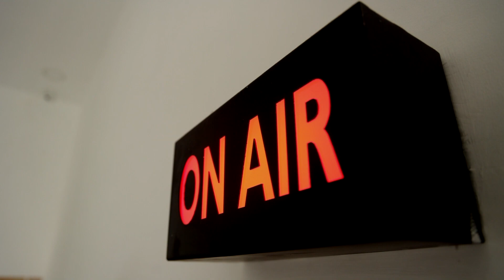NEWS TAMIL : சூரிய உதயம் காண குவிந்த சுற்றுலா பயணிகள்